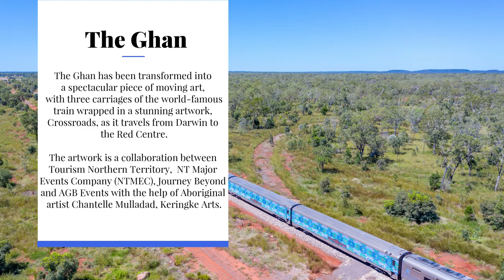The Ghan transformed into a moving work of art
The Ghan has been transformed into a spectacular piece of moving art, with three carriages of the world-famous train wrapped in a stunning artwork, Crossroads, as it travels from Darwin to the Red Centre. The artwork is a collaboration between Tourism Northern Territory, NT Major Events Company (NTMEC), Journey Beyond and AGB Events with the help of Aboriginal artist Chantelle Mulladad, Keringke Arts.